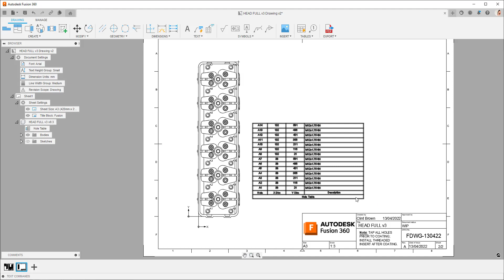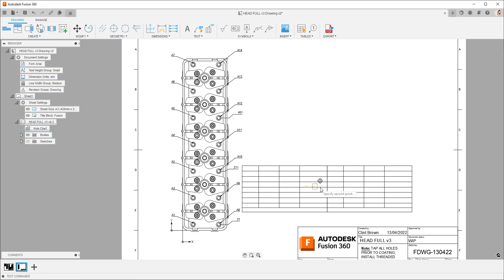Hole Tables in Fusion 360 Drawings Workspace | Autodesk Fusion 360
The Autodesk Fusion 360 team is happy to announce that Hole Tables are available in the Drawings workspace! In this Fusion 360 YouTube video, Clint Brown is going to explain everything there is to know about hole tables.

If we go over to our tables drop-down menu and choose “hole table,” all we need to do is select an origin, and place our table. You can adjust the size of hole tables like any other table in Fusion 360. Also, clicking on the table itself will allow you to choose which columns you'd like. You can choose your direction and choose to arrange tags by either size or position. You can also rename your hole table. One feature of hole tables that we particularly appreciate is that they understand ordinate dimensions. Hole tags can be moved individually or, by box-selecting, you can move multiple whole tags at once. If you end up with a very long hole table, clicking on the triangle will allow you to split the table, making it shorter and easier to fit on your drawing.